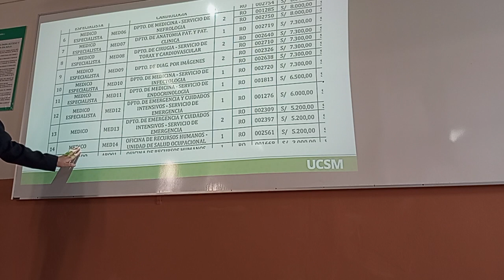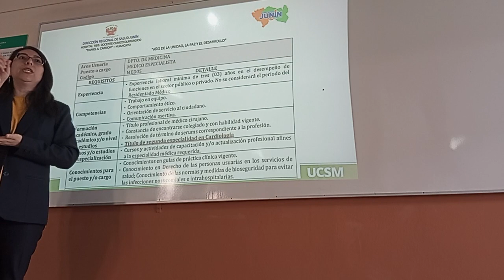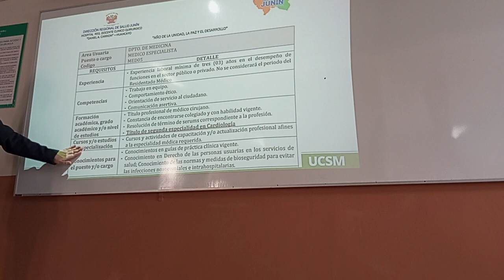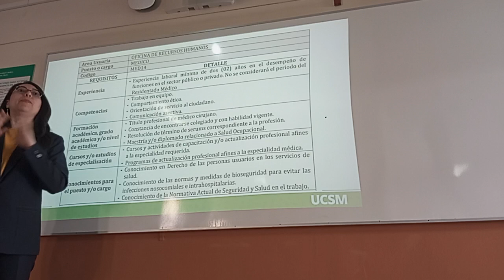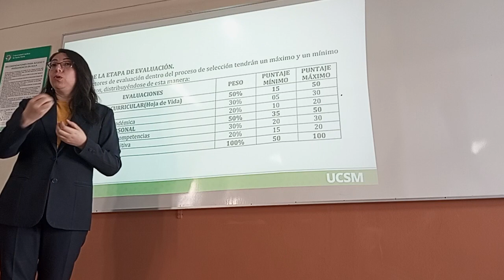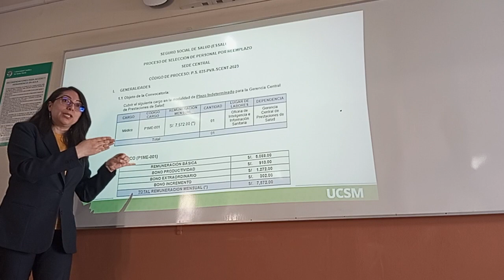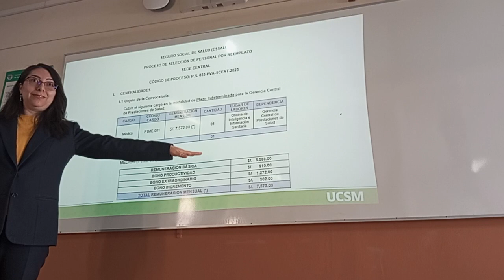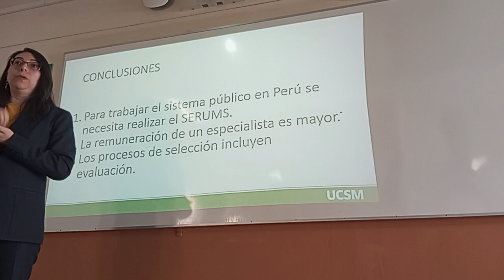2DA FASE EMBRIOLOGIA TEORIA 04 01